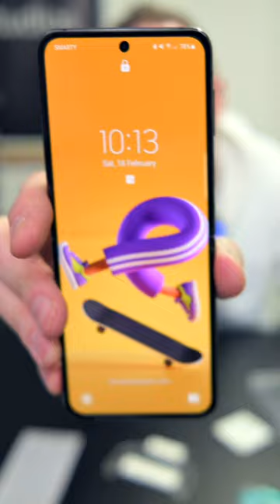Replacing the screen protector on a Galaxy Flip 4 Short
I decided to replace the screen protector myself on the Samsung Galaxy Flip 4. See the pitfalls that happened to me and how I ended up with the perfect finish.

➡️ The screen protector I used

This doesn't cost you anything but if you do buy something it passes a little bit back to me from the supplier.

MY 2021 YouTube KIT USED:
Nikon Z50
K&F Concept Variable ND Filter
K&F Concept 18 Layer Slim Circular Polarizing Filter
Tiffen Black Pro Mist 1/8 Filter
Small Rig Cold-Shoe Handle
Joby GorillaPod
Aputure MC
Aputure AL-MX
Cheap RGB LED Light
RØDE Wireless Go
RØDE Lavalier GO
Deity V-Mic D4 Duo
Godox SL60W LED Video Light, 60W
Godox VL150 LED Video Light, 150W
Godox Softbox SB-UE 80cm / 31.5in
Ceiling mount
Top Down iPhone rig
The Best Camera Bag Available in the best colour
Samsung T5 SSD Drive
LaCie 2 TB Rugged
Best screen cleaner

SOFTWARE:
Lightroom for Mac & iPad
Affinity Photo for Mac & iPad
Final Cut X for Mac